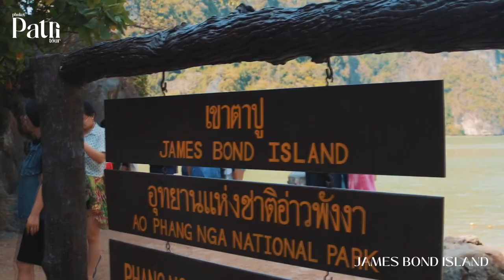James Bond Island Tour By Big Boat Sea Cave Canoe Phang Nga Bay Thailand.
JAMES BOND ISLAND TOUR​​. SEA CAVE ​CANOE IN PHANG NGA BAY.
1 DAY 4 ISLAND TOUR BY BIG BOAT FROM PHUKET.
Duration 8.00 am. -18.00 pm. Free Cancellation
Phang Nga Bay. James Bond island. Panak island
Sea Cave Canoe Hong island. Swim at Lawa island.
Lunch & Hotel transfer included.
Tour by Escort boat. Passenger 15 - 55 Pax.

A distinctive feature of Phang Nga Bay are the sheer limestone karsts that jut vertically out of the emerald-green water. Jamesbond island, Panak island & Hong island. By far the best means of enjoying the spectacular scenery, Sea Cave Canoe tour. his program you will visiting 4 island together with 2 time Sea cave Canoeing more relaxing , Signseeking and more enjoy for everyone.  Swimming, canoeing, lunch and relaxing Discover the most spectacular scenic regions in Thailand during a cruise to James Bond and Phang Nga Bay. Enjoy canoeing, swimming and relaxing at Hong and Nakae islands. There's nothing quite like showing your friends pictures of yourself and your significant other at a remote exotic location that everybody recognizes. They'll be green with envy when you send images from James Bond Island. Of course, the spot was made famous in the movie, “The Man with the Golden Gun”. Strike your best “Bond” pose in front of the James Bond Island sign. The James Bond Island tour includes a cruise through Phang Nga Bay - about 25 kilometers north-east of Phuket. Admire stunningly beautiful rocky cliffs rising dramatically out of the sea. Paddles kiss the shimmering waters as you canoe through limestone caves and mangrove forests. James Bond Island is the second-most popular tour-experience in Phuket.